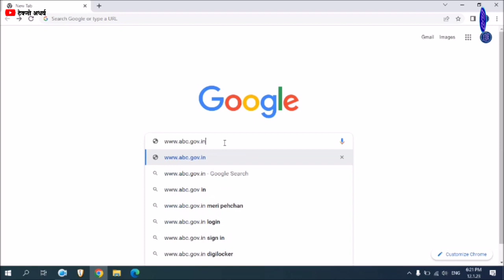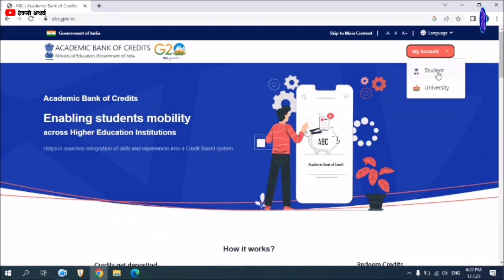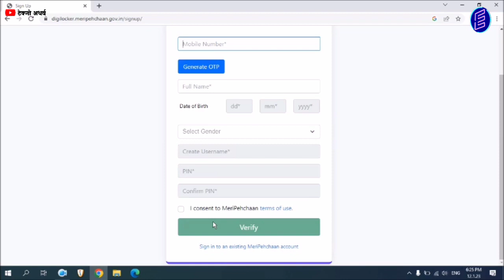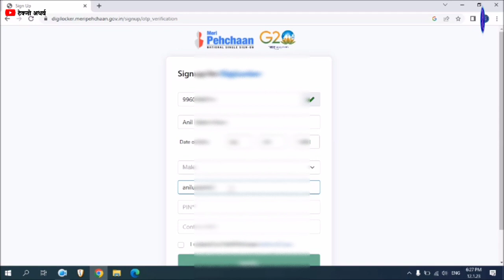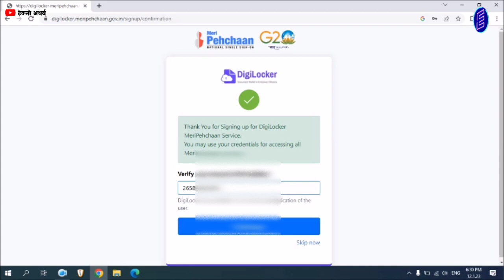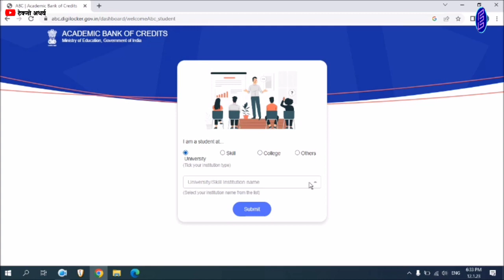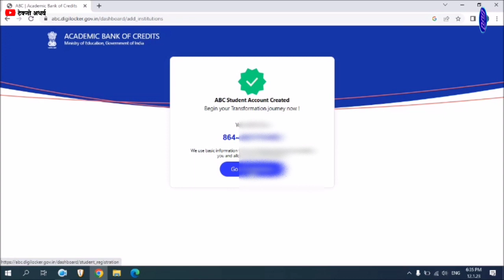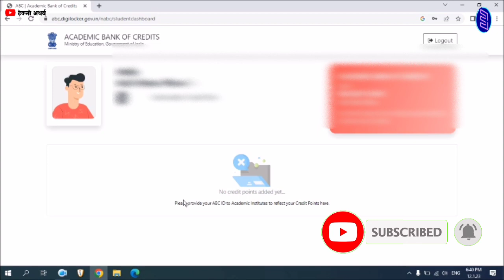How To Create Academic Bank Of Credits। ABC ID कसा क्रिएट करावा। Registration for ABC ID। Digilocker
नमस्कार मित्रांनो Techno Atharwa या YouTube चॅनलवर आपले स्वागत आजच्या Video मध्ये आपण बघणार आहोत की, ABC ID कसा क्रिएट करावा याची संपूर्ण माहिती या Video मध्ये देण्यात आली आहे.
धन्यवाद।